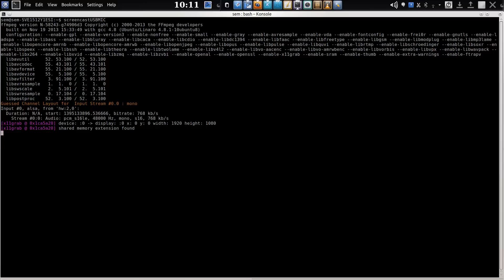kde Dolphin with automatic video preview integrated with phonon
here to know how to

more details

My own solution to get automatic preview on dolphin kde 4.12.3